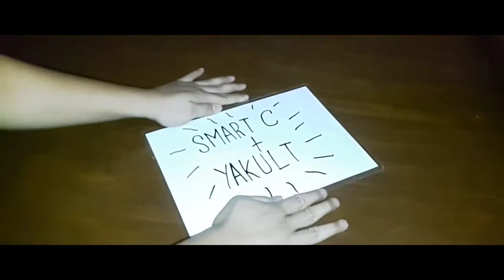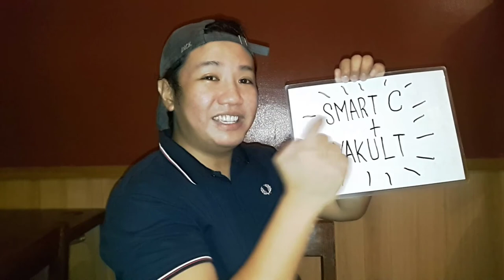Smart C + Yakult Lifehack | Natikman mo na ba? | That Dude Named Chad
Nandito na yung sagot sa nakakabitin na maliit na bote ng Yakult mga tropa! Dapat niyo itong ma-try kahit once in your lifetime! :D

Hello mga tropa and welcome sa unang episode ng Natikman mo na ba? Ang segment kung saan susubok tayo ng pagkain... Kung ok pa ba sila or hindi na.. ganun.. Ayun! Enjoy lang sa panunuod mga tropa.